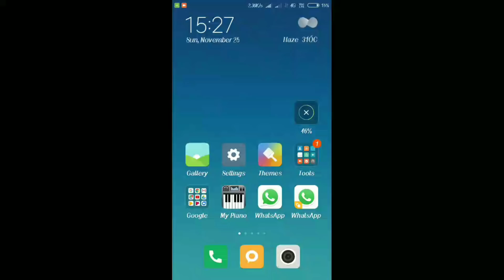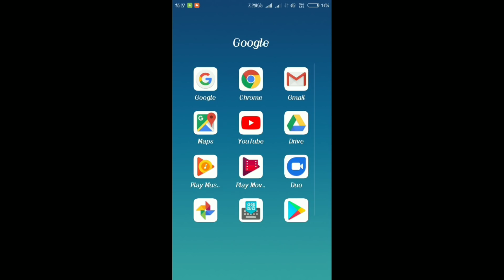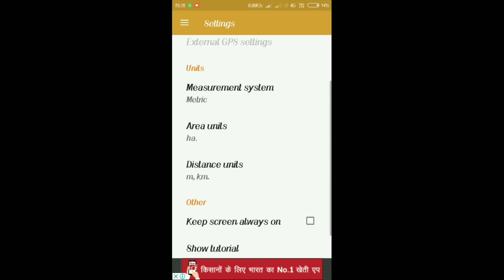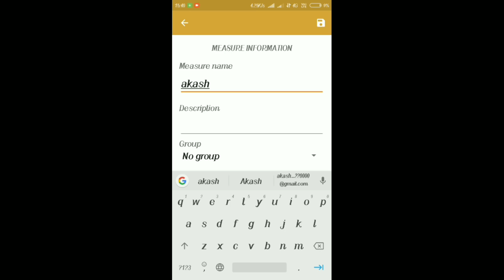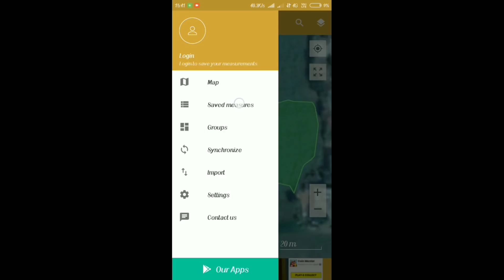चलकर जमीन नापने के सबसे आसान तरीका ।। मोबाइल से जमीन नापने के तरीके ।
hiiii dosto aaj ki video video mein main aapko bataya Hai Ki Paidal chalkar Jameen Kaise Na aap sakte hain GPS ke Madhyam se aur ye bhi bataya Hai Ki ICSE Kitni Jada fayda Hota Hai to dosto aaj ki video bahut interesting Hone Wali Hai Aur bahut iknowledge full Hone Wali Hai Tu Dikhe puri video ke start send back and press the like button... thanks

your queries -
jamin napne ka formula
jamin napne ka formula pdf
jamin napne ka farmula
jameen napne ka tarika
khet napne ka formula
jamin napne ki apps
khet napne ki apps
khet napne ka apps
jameen napne ka apps download
khet napne ka apps download
jamin napne ki vidhi
jameen napne wala apps download